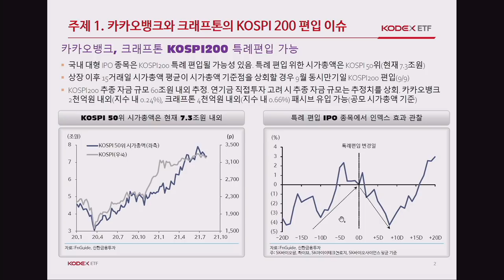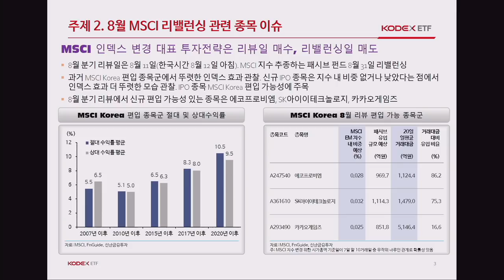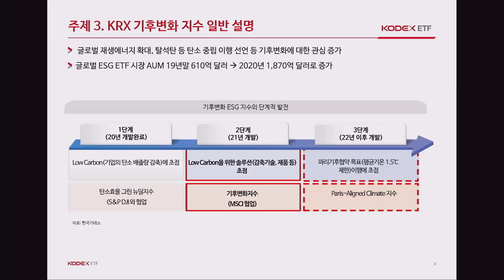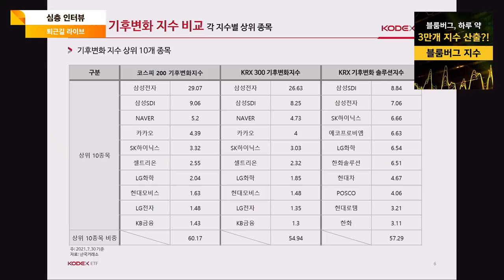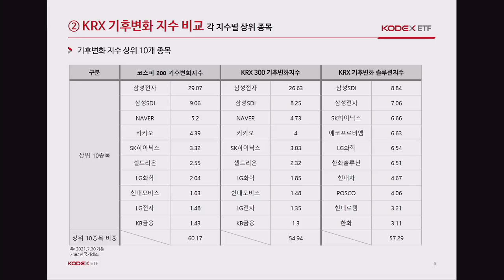[심층 인터뷰] 드디어 한국에도 기후변화 지수가 등장한다 f. 삼성자산운용 최창규 본부장